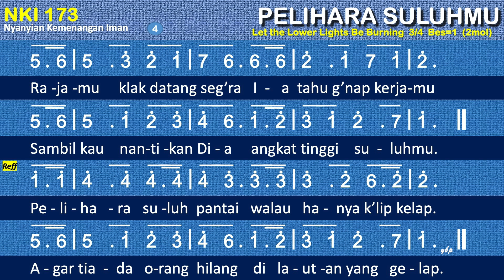NKI 173 Pelihara Suluhmu (Let The Lower Lights Be Burning) - Nyanyian Kemenangan Iman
NKI 173 Pelihara Suluhmu
Let The Lower Lights Be Burning

00:00 Bait 1 Mercusuar kasih Bapa memancarkan sinarnya
00:52 Bait 2 Malam dosa sudah turun ombak dahsyat menyerang
01:36 Bait 3 Peliharalah suluhmu agar orang yang cemas
02:25 Bait 4 Rajamu klak datang seg’ra Ia tahu g’nap kerjamu

1
Mercusuar kasih Bapa memancarkan sinarnya
Namun suluh yang dipantai kitalah penjaganya.
Pelihara suluh pantai walau hanya klip kelap
Agar tiada orang hilang di lautan yang gelap.
2
Malam dosa sudah turun ombak dahsyat menyerang
Banyaklah pelaut mengharap sinar suluh yang terang.
3
Peliharalah suluhmu agar orang yang cemas
Yang mencari pelabuhan dari mara terlepas.
4
Rajamu klak datang seg’ra Ia tahu g’nap kerjamu
Sambil kau nantikan Dia angkat tinggi suluhmu.